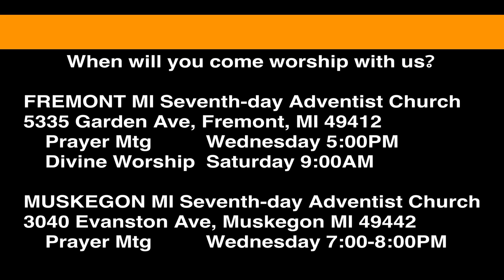1 Samuel 26:13-20 David Calls Out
David makes another speech to Saul and his army, and demonstrates his positive intentions by showing he could have but didn't kill Saul.